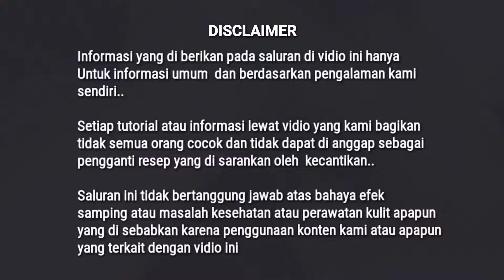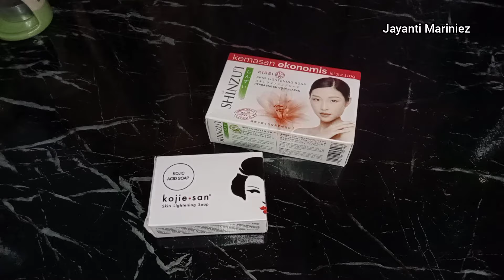Cara Cepat Memutihkan Seluruh Badan 100% Permanen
Cara Cepat Memutihkan Seluruh Tubuh 100% Permanen

Kalian juga bisa request tutorial apa yang akan aku buat selanjutnya

Dan di bawah ini  tutorial cara cara aku membuat sabun dan lulur pemutih yang ampuh memutihkan seluruh tubuh.. nah untuk yang belum tonton, kalian bisa langsung klik link dibawah ini 😍😍😍😍

semoga kalian suka dan dapat bermanfaat ya ❤

Untuk saran - saran dan pertanyaan comment di bawah yaa :)